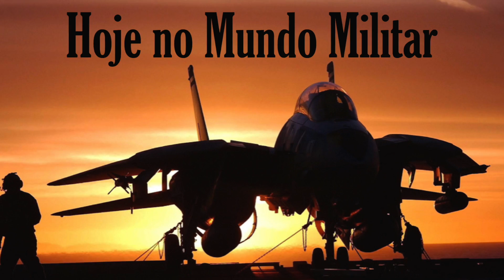Quer apoiar o canal?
Gostou do vídeo? Então não se esqueça de deixar aqui o seu like e de o partilhar com os seus amigos! Obrigado!

Gostaria de debater de forma aberta e educada temas relacionados com o mundo militar atual? Então junte-se hoje mesmo ao grupo "Hoje no Mundo Militar":